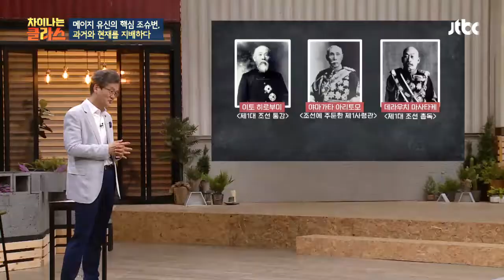메이지 유신 ☞ 일본인들의 역사 인식에 큰 영향을 미친 혁명 차이나는 클라스 118회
메이지 유신 때 선봉에 섰던 무사들을
존경한다고 밝혀 온 아베
현대까지도 이어지는 ′메이지 유신′
일본인들의 역사 인식 속에 자리 잡혀있다고…